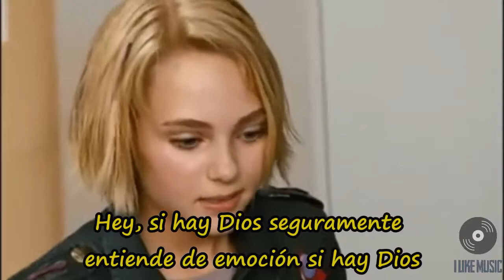SI HAY DIOS - ALEJANDRO SANZ / EL MUNDO MÁGICO DE TERABITHIA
Bridge to Terabithia (titulada Un puente hacia Terabithia en España y El mundo mágico de Terabithia en Hispanoamérica)2​1​ es una película de fantasía y drama de 2007, basada en el libro homónimo de Katherine Paterson.
Credits
Jesse «Jess» Aarons (Josh Hutcherson) es un chico de doce años aficionado a dibujar que vive con su humilde familia en el pueblo de Lark Creek. Va a la escuela en autobús junto a su hermana pequeña May Belle (Bailee Madison), donde todos los días trata de evitar a Janice Avery. En clase, es constantemente objeto de burlas por parte de algunos de sus compañeros. Allí conoce a Leslie Burke (AnnaSophia Robb), una nueva alumna que llega a su clase. En el recreo, Jess participa en una carrera para la que lleva tiempo entrenando, pero Leslie se une también a la carrera en el último momento y gana, causando en un principio el rechazo de Jess. Al volver a casa, Jess descubre que Leslie es también su nueva vecina.

Esa noche, Jess se enfada con May Belle por haber dibujado en su cuaderno, pero Jack (Robert Patrick), su estricto pero cariñoso padre, no se enfada con ella. Al día siguiente, en la escuela, Leslie felicita a Jess por su talento para dibujar, y al volver a casa, ambos hacen otra carrera hasta el bosque, donde encuentran una vieja cuerda colgada de un árbol junto a un arroyo. Utilizan la cuerda para balancearse hasta el otro lado del arroyo, encuentran una casa-árbol abandonada y crean un mundo de fantasía al que Leslie llama «Terabithia». Este mundo mágico, que es un reflejo de sus vidas reales, cobra vida ante sus ojos mientras ellos exploran y recorren el bosque. Durante los días siguientes, pasan su tiempo libre en la cabaña del bosque conociéndose mejor, hasta que se vuelven amigos íntimos.

Leslie le regala a Jess un estuche de pinturas por su cumpleaños. Sin embargo, más tarde se disculpa con Leslie regalándole un cachorro, al que ella llama Príncipe Terrien. En Terabithia se enfrentan a monstruos y criaturas basados en sus compañeros de clase, incluyendo un trol que se parece a Janice. En la escuela, para vengarse de Janice por su actitud hacia los demás, Jess y Leslie le gastan una broma causando que todos se rían de ella. Cuando los padres de Leslie, ambos escritores, terminan su libro, Jess les ayuda a pintar la casa y queda impresionado por la felicidad de la familia de Leslie. En la escuela, Leslie descubre que la actitud abusiva de Janice se debe a que su propio padre es violento con ella, y se hace amiga suya. Cuando en Terabithia vuelven a enfrentarse a las criaturas que les atacan, el trol se convierte en su aliado. Cuando empieza a llover muy fuertemente, deciden volver a casa y ven que el arroyo ha crecido considerablemente, haciendo que sea más arriesgado cruzarlo. Mientras Leslie va hacia su casa, Jess se queda observándola, dándose cuenta de que se está enamorando de ella.

Al día siguiente, la Srta. Edmunds (Zooey Deschanel), profesora de música en la escuela, invita a Jess a ir con ella al museo, ya que había descubierto la afición de Jess al dibujo. Jess accede, y aunque en principio piensa en invitar a Leslie, decide no hacerlo, pues su profesora le gusta mucho y quiere pasar el día solo con ella. Cuando vuelve a casa, su familia le espera muy preocupada porque no sabían dónde había estado todo el día, y su padre le dice que Leslie ha muerto al tratar de cruzar el arroyo, ya que la cuerda se rompió y ella cayó al agua golpeándose la cabeza, quedando inconsciente y ahogándose en la fuerte corriente. En un principio, Jess se niega a creerlo, pero al ver vehículos de emergencia en la casa de al lado, no le queda otra opción que aceptar la muerte de su amiga.

Al día siguiente, Jess y sus padres van a visitar a la familia Burke para dar sus condolencias. El padre de Leslie le dice a Jess que Leslie le quería mucho y le da las gracias por haber sido tan buen amigo para ella, ya que tuvo problemas para hacer amigos en su anterior escuela. Jess se siente culpable por la muerte de Leslie por no haberla invitado a ir con él al museo, e incluso empuja de manera agresiva a May Belle cuando ella le sigue hasta el bosque. Su padre acude a consolarle y le convence de que la muerte de Leslie no fue culpa suya, y que recuerde su amistad con ella para mantener viva su memoria.

Jess decide reimaginar Terabithia y construye un puente sobre el arroyo. Tras pedirle disculpas a May Belle por haberla empujado, la invita a ir con él a Terabithia, convirtiéndola en la princesa y en su nueva compañera de juegos.

Por último, Jess hace un funeral en su honor y en una pequeña balsa de madera, cuelga un dibujo de Leslie que deja ir por la corriente del río.